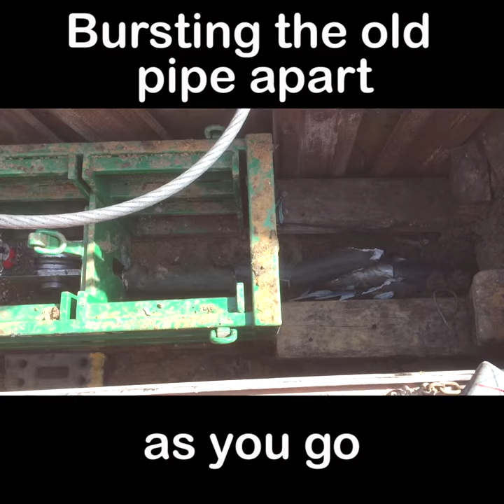Pipe Bursting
Pipe bursting is one of the techniques we employ in our region to avoid digging trenches when replacing pipes. Trenchless Solutions Ltd​ are experts in 'no-dig' technology and here they are helping us replace 956 metres of sewer pipe in Layer Breton, Essex recently. The whole job took seven days.
It's not always possible to replace water and sewer pipes using no dig techniques but where we can we will - it reduces disruption, costs and carbon. As well as pipe bursting, other techniques include sliplining (pulling a smaller pipe through a larger one), auger bore drilling which supports the ground while a whole is dug and directional drilling which allows a drill to be steered.